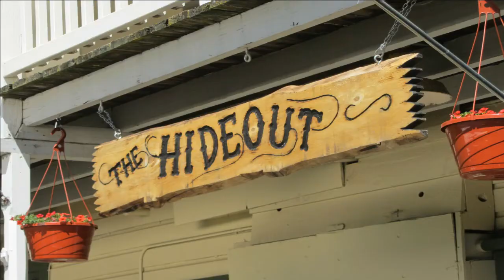What's Up Mariposa, April 22, 2014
Mariposa Community Calendar for the Week of April 22, 2015 with Jon Youngblood and Sabine Jordon-Lott.